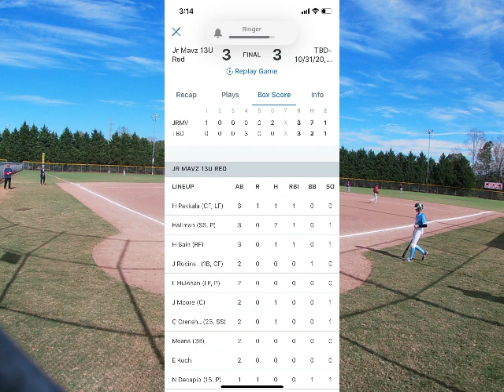HALLOWEEN HAVOC MAVZVSUBA 10 31 20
A single in the sixth inning helped Jr Mavz 13U Red battle to a 3-3 tie with TBD- 10/31/20, 2:45 PM on Saturday.

Jr Mavz 13U Red got things moving in the first inning.  Jr Mavz 13U Red scored one run when Harper B singled.

In the top of the sixth inning, Jr Mavz 13U Red tied things up at three.  Player singled on the first pitch of the at bat, scoring one run.

Player led Jr Mavz 13U Red with two hits in three at bats.